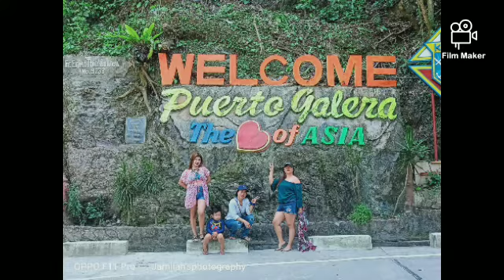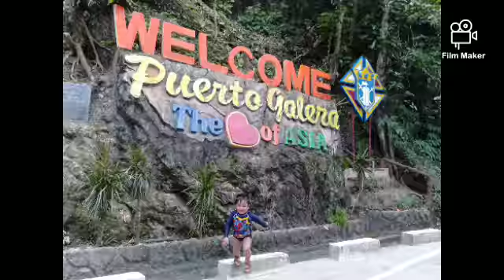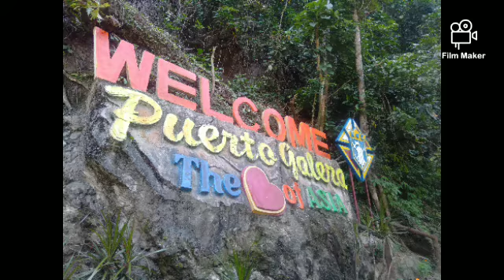Tamaraw Water falls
Mindoro puerto galera